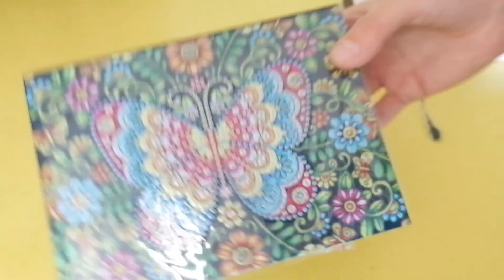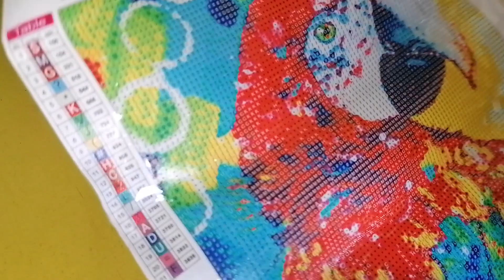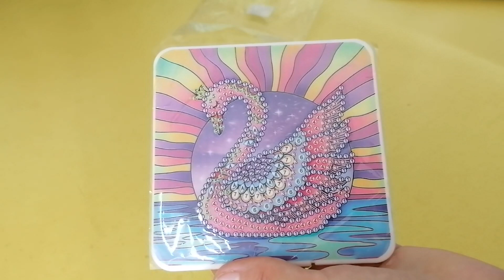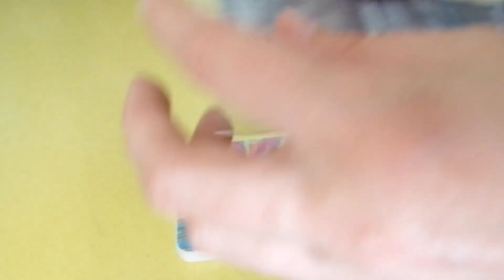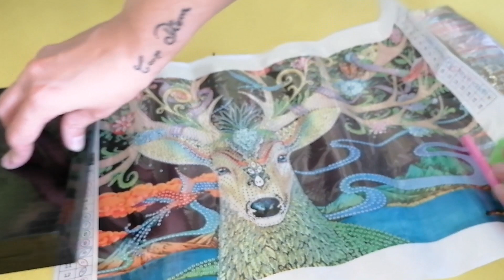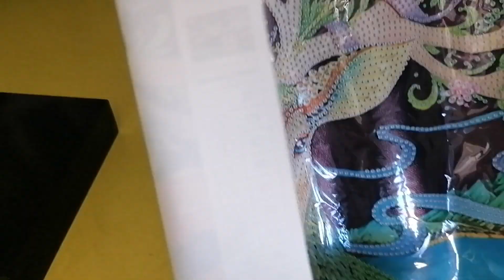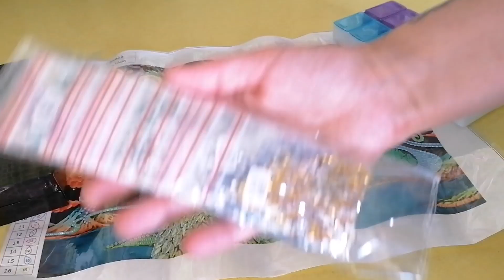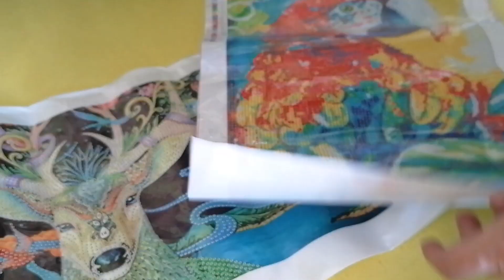DP - Unboxing ColorfulDiy - Nouvelle boutique - Diamond Painting (49)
Bonjour, c'est Adèle. Je vous présente une jolie petite sélection d'articles que j'ai choisi dans une nouvelle boutique. La connaissiez-vous ?